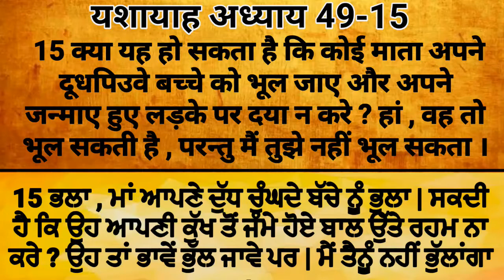👌🙏🎧🎧🎤 New Masih Geet :- ਨਾ ਛੱਡਦਾ ਏ .......